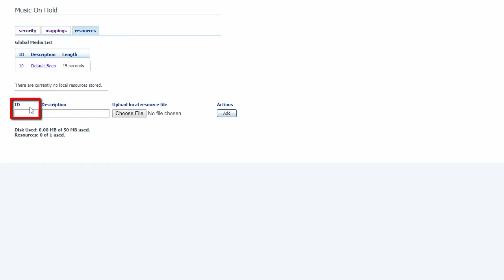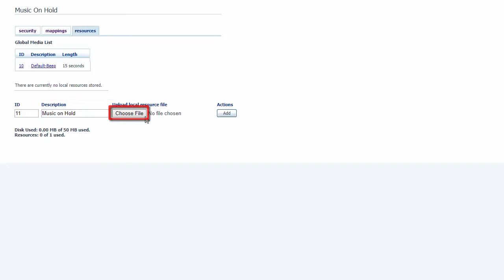How To Manage Midco Hosted VoIP Music On Hold - CommPortal Admin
Midco Hosted VoIP allows you to manage what callers hear when they're put on hold. Use the Admin CommPortal to manage your settings. Through the portal, you can also set up the security features, assign music and recordings for each user as well as upload or manage recordings.